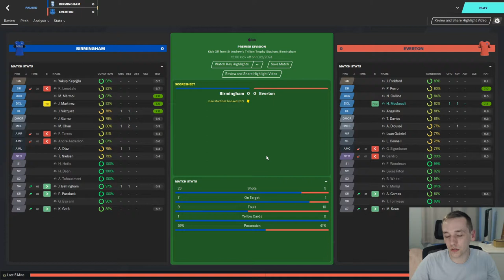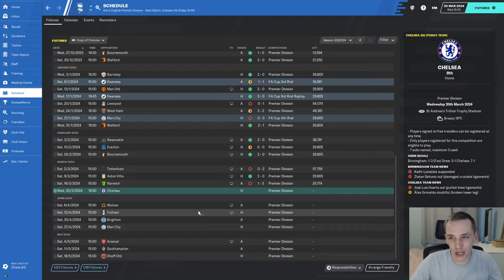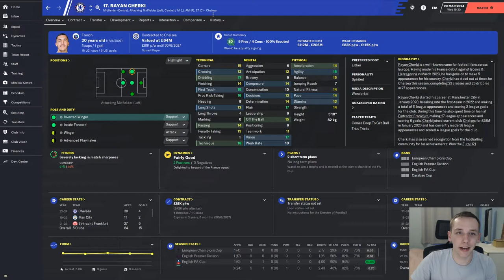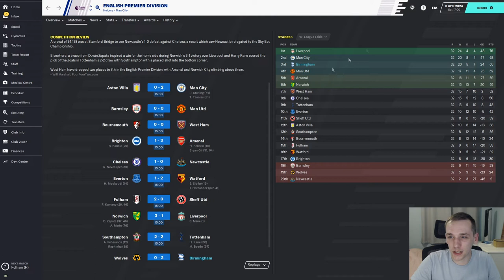FM20 | YOYOMAN BIRMINGHAM | #32 | PULLING AWAY FROM THE CHASING PACK | FOOTBALL MANAGER 2020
In today's episode we take on Chelsea and Wolves as we try and retain our top 4 status.